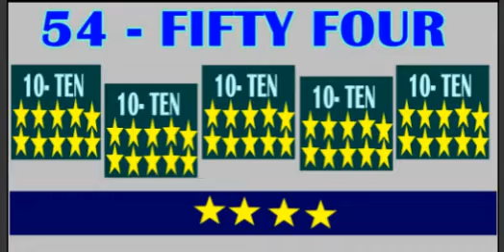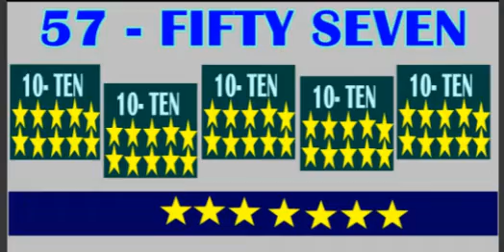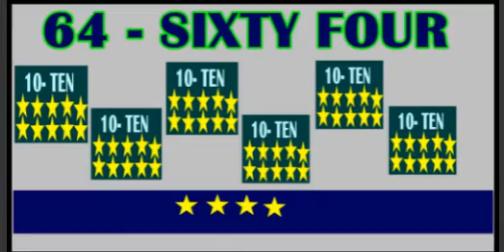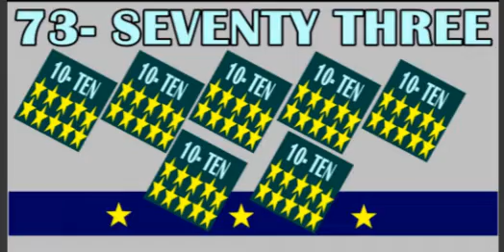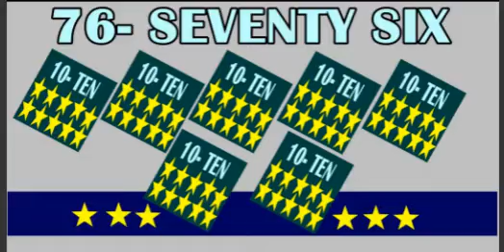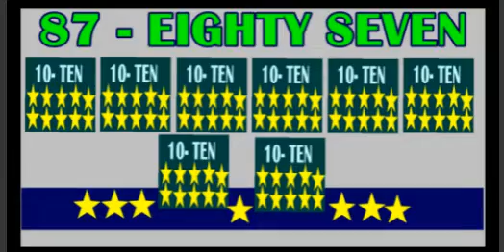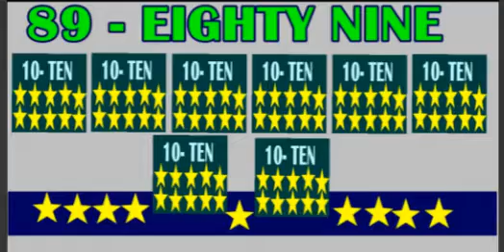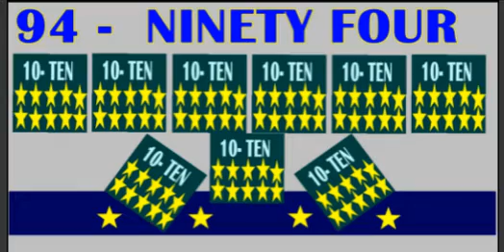Numbers learning Padhe online 51 to 100 with ANIMATION READING SOUND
Numbers 51 100  with ANIMATION READING SOUND, Interactive learning numbers